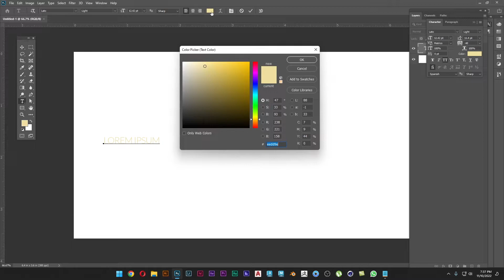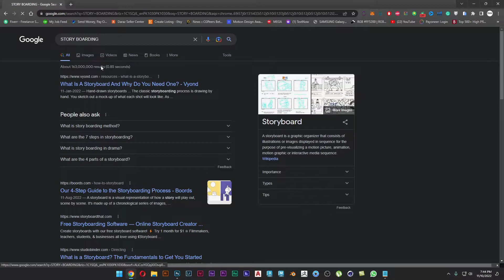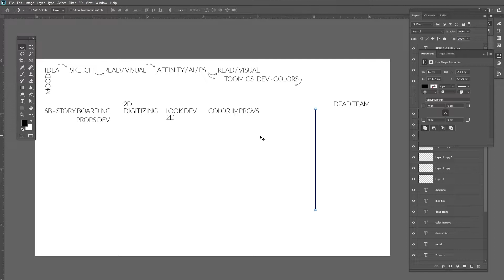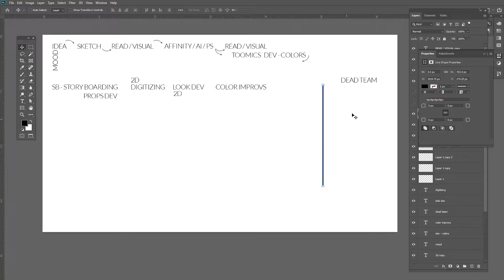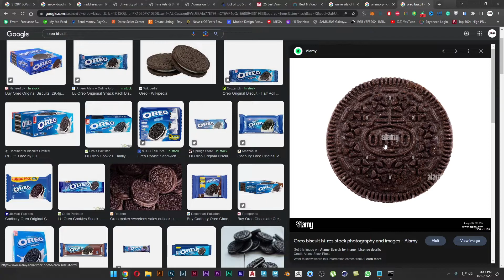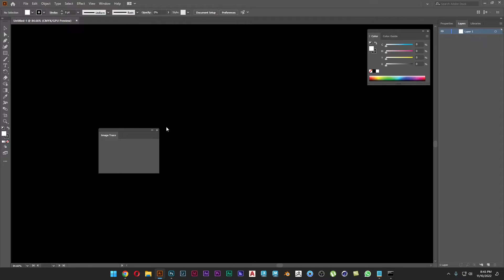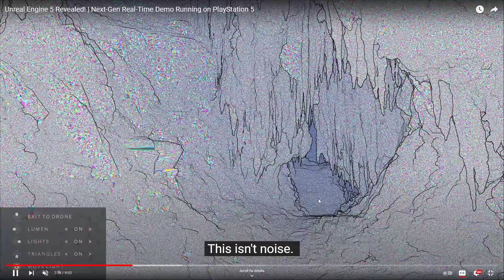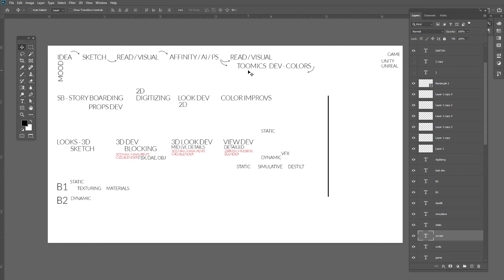CGI Workflow and process of production | Urdu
CGI Workflow and process of production in Urdu